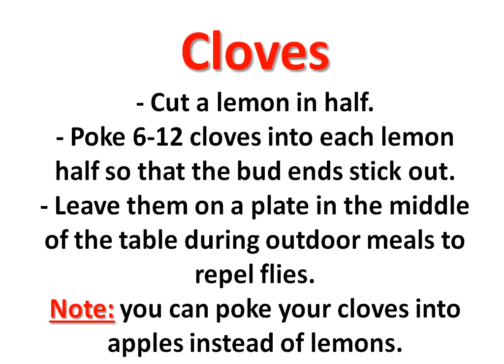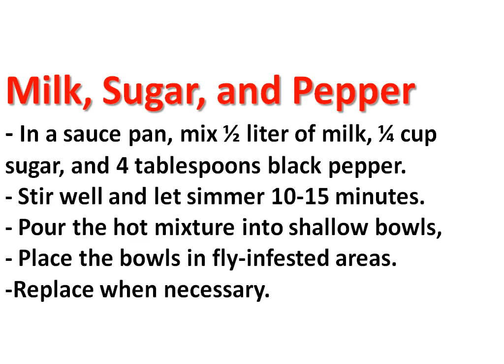Easy Way How to Get Rid of A House Flies || Kill House Flies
Apple Cider Vinegar- In a bowl, mix apple cider vinegar with liquid detergent.- Place the bowl in a fly-infested area.